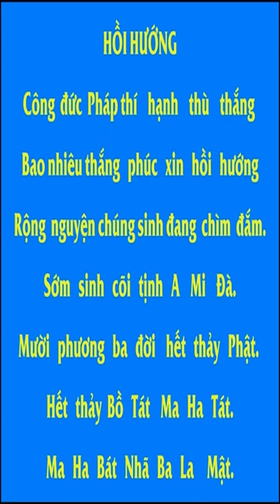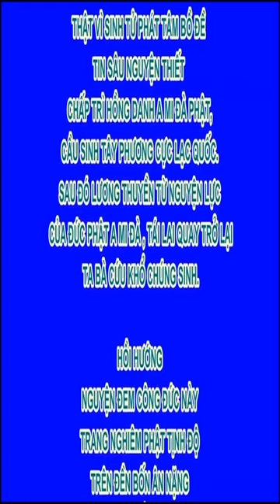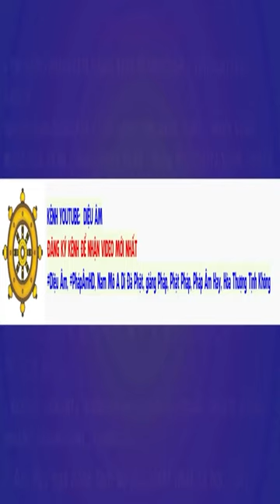Ác hạnh không rời xa người làm ác